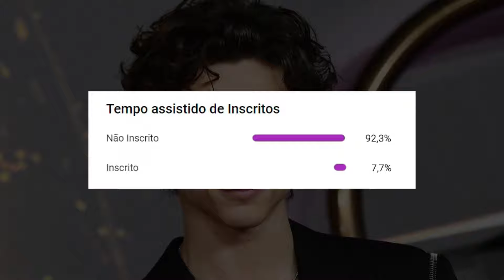TIMOTHÉE CHALAMET te seduzindo por 9 minutos 😜 | Pipoca Perfeita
Timothée Chalamet é um dos atores mais queridos da atualidade. Conhecido por seus papéis em Call Me by Your Name e Lady Bird, ele também conquistou os olhos e coração das fãs com sua beleza 😍